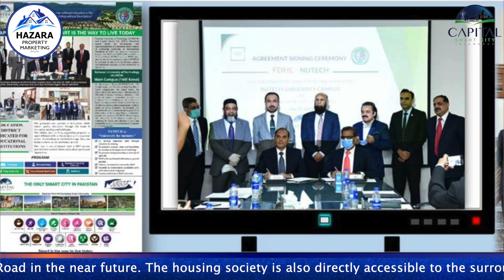Capital Smart City | Why To Invest | Complete Information In Hazaragi Language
In this video we will share information about Capital Smart City | Why To Invest | Best For Investment, Complete Information In Hazaragi Language.

✅ HAZARA PROPERTY MARKETING PRIVATE. LTD Is A Real Estate Marketing Agency Which Provides Real Estate Services In Islamabad, Rawalpindi, Quetta And Lahore.

               *** A FAIR DEAL WITH TRUST ***

✅ We Believe In Transparency And Our Mission Is To Provides Best Services In Real Estate Sector.

Dedicated Interchange
Near to Airport
Distance From Toll Plaza
Margalla Road
Margalla Avenue
Margalla Road Latest Update
Capital Smart City
Nova City
Silver City
MPCHS Sector B-17
Faisal Hills
Faisal Margalla City
Faisal Town
B-17 Islamabad
Islamabad
Rawalpindi
CDA
RDA
Good News Overseas Block
General Block Balloting
Horse Mascots
Chairman Blue World City Islamabad
Development Progress